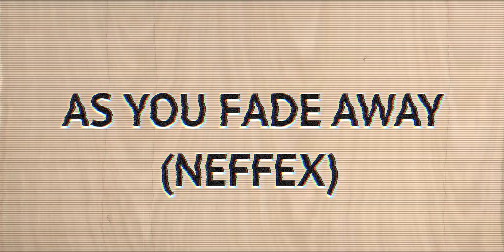Fade Away | chapter 027 | Royalty free music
Welcome to our royalty-free music channel!

Our mission is to provide affordable and hassle-free access to music that enhances your creative projects, without having to worry about complicated licensing or copyright restrictions. We believe that music has the power to elevate and enhance any form of media, and we strive to make that process as seamless and stress-free as possible for our users.

So whether you're a content creator, filmmaker, YouTuber, or business owner, we invite you to explore our music library and find the perfect track for your next project. Thanks for stopping by, and we look forward to working with you!
A music video without lyrics is a visual interpretation of a musical composition, typically accompanied by instrumental music or non-lyrical vocals. In this type of video, the focus is on the emotional and atmospheric quality of the music, rather than its lyrical content.
Music videos without lyrics can be a powerful tool for evoking emotion and creating a visceral experience for viewers. By emphasizing the musical elements of a composition and creating a visual narrative to accompany it, these videos can take viewers on a journey through sound and image, allowing them to explore the full emotional range of the music.